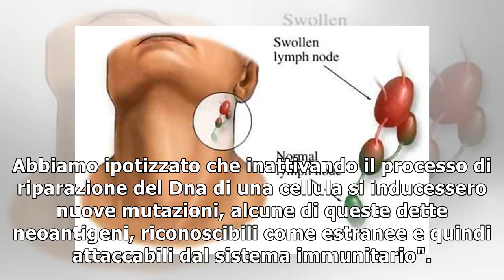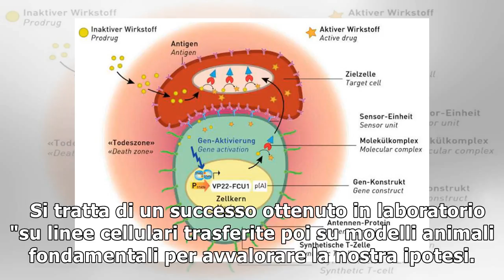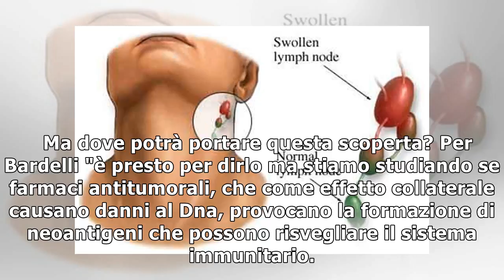Ricercatori fanno vedere le cellule tumorali al sistema immunitario. che le blocca